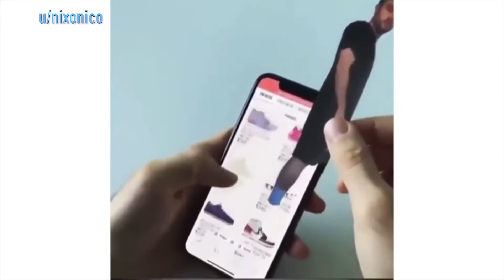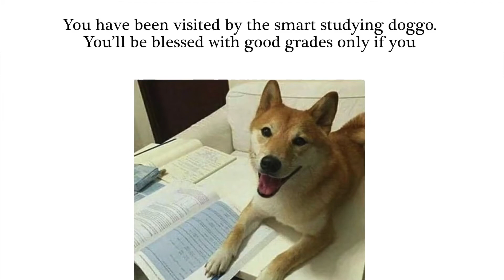World of Interesting Vol. 7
Original description:
In the messy array of content thats thrown about the internet all day, where can you get the best? Right here baby. "World of Interesting" features cool videos found all over the web, narrated by Clyde. Enjoy.

Script / Sources:

This art installation creates the illusion that you are walking on the side of a building. This is the result of a floor designed to look like an apartment building wall and an angled mirror.

Shopping online has many problems. You never know what size to get and you especially never know how you'll look in it. Here's a neat trick. Make a little cut out of yourself without feet and see you you'll look in every type of shoe!

Aw, you guys made me ink. A leaf dipped in pen ink creates beautiful patterns as it glides across this puddle. This may be the only thing a puddle will ever be good for.

If you can't even do a pull-up, don't even attempt any of these. It takes some serious training to pull off the feats these men accomplish. Check out what these people can do with just their upper body strength. I think I have to hit the gym more.

All types of high-speed racing are incredibly dangerous but especially motorbike racing. After a driver lost control of his bike, driver number eight four was able to recover from the collision unbelievably. His high-level abilities not only saved himself but also prevented further injuries to his fellow racer.

The rolling dunes of the Sahara can be a view of just sand after sand. This satisfying video was when one person decided to move around some of the sand. Luckily they did and we get this natural visual A-S-M-R.

Some things you just have to see to believe, like this kid's unbelievable swing. He takes his hit and the ball lands right back in it's starting position. Even he himself cannot believe what just happened. Some things you can't do again even if you try.

This father-daughter duo just won every Halloween. The realistic looking robot is nothing more than a costume on a man. Extra points for creativity and teamwork. Also good for this dad, that costume doesn't look very light.

Never forget to flip again. A gyroscopic grill makes sure that every angle of your meal is cooked just as well as the rest. The constant motion ensures that no one side is cooked more than the other. Also, has grilling ever looked so cool?

This is a remote control car meant for a young James Bond. Just when you think you broke your newest toy to the lake, it keeps on going. As it comes out from under the icy water, it looks like all is lost, but just at the end, the truck makes it's way out. Now that's what I want for my birthday.